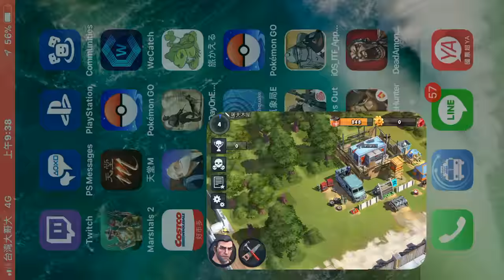「陰屍風暴：殊死血戰」手機遊戲介紹與玩法及攻略教學!